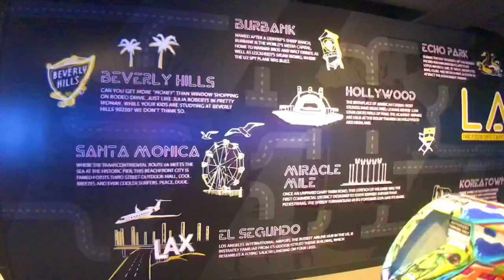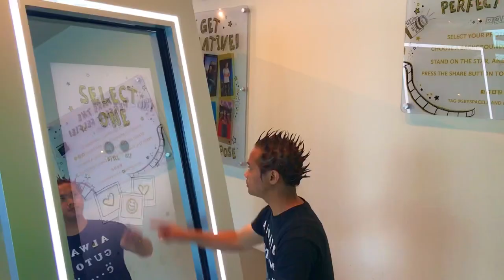Oue Skyspace LA US Bank Tower Glass Slide